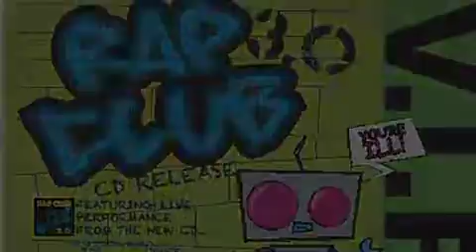rap club 3 release